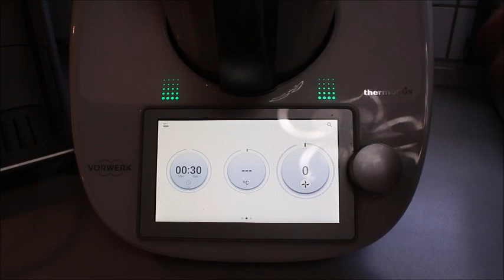😍 2 DAKİKADA 💯 YOĞURMADAN YORULMADAN ŞİPŞAK ÇİĞKÖFTE TARİFİ ✅ ETSİZ ÇİĞKÖFTE Nurmutfagi NurGüL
😍 2 DAKİKADA YOĞURMADAN YORULMADAN ŞİPŞAK ÇİĞKÖFTE TARİFİ ✅ ETSİZ VEGAN ÇİĞKÖFTE 💯 kolay ve pratik HEMEN YAP YE 😋 Nurmutfagi NurGüL

İzleyenlerin ve yapıp deneyenlerin yorum ve beğeni ile desteklerinizi bekliyorum ❤️

Malzemeler
1 çay bardak köftelik esmer veya normal bulgur
1 çay bardak kaynar su
1 küçük boy soğan rendesinin suyu
1 küçük diş sarımsak
Yarım yemek kaşık domates salçası
1 tatlı kaşık biber salçası ( normal köftelik bulgur kullanırsanız renk vermesi için salçaların miktarını biraz arttırabilirsiniz )
1 yemek kaşık isot
Yarım çay kaşık kırmızıtozbiber, karabiber ve acı pulbiber
1,5 çay kaşık tuz
1 yemek kaşık Limon suyu
1 yemek kaşık nar ekşisi
2 yemek kaşık zeytinyağ

Servis için salata marul yaprakları
Turşu
Nar ekşisi